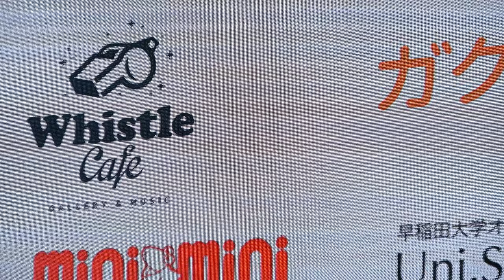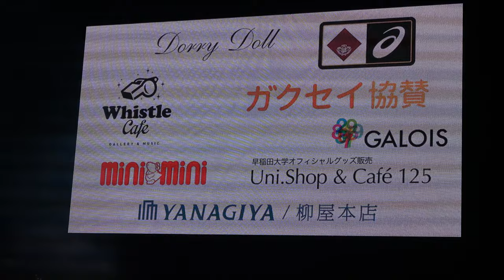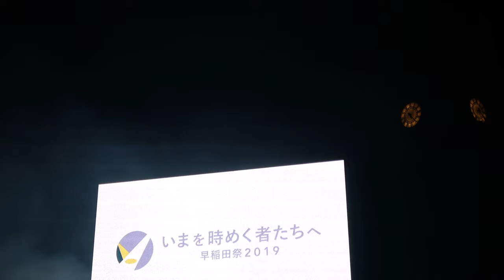【早稲田祭】Waseda Collection 2019 -bouquet- ワセコレ2019モデルラストステージ💐⑪ラストステージ！MC3：35後～ステージ5：21後～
掲載許可済　MC3：35後～ステージ5：21後～　学生団体わせプロが運営する早稲田最大のファッションショーWasedaCollection
【早稲田祭告知】Twitterより　@wasecolle
Waseda Collection 2019 -bouquet-
2019年11/2(土）16:50〜
～☆ラストステージ～
MC　林田美学（みのり）さんからのご説明
デザイナーズコレクションはいかがでしたか？それぞれの花が美しく咲き誇った圧巻のステージでした。
ここまでのワセコレは、お送りして参りましたたくさんの企業様に支えられて頂いております。たくさんのご支援、本当にありがとうございます。
さて、早稲田祭1日目も、そろそろ終わりの時間が近づいてきました。そしてワセコレ2019も、次が本当に最後のステージとなります。
本日は早稲田コレクションにお来し頂き誠にありがとうございました。年間テーマ　“bouquet”にふさわしい華やかなステージ　どうぞ最後までお楽しみください。
それでは参りましょう！
≪ワセコレ2019モデル8人≫
髙塚 日和さん(たかつか　 ひより)
中野 亜美花さん(なかの 　あみか)
 楠原 菜月さん(くすはら 　なつき)
羽山　椋 さん（はやま　りょう）
宇佐神　星 さん（うさみ　きらり）
本上みらの さん（ほんじょう　みらの）
渡邉結衣 さん（わたなべ　ゆい）
高田まこ さん（たかだ　まこ）
Twitterより
ワセコレ2019モデルにとってのラストステージ💐
観に来て絶対後悔させないステージにいたします！
皆さまのご来場心よりお待ちしております💍
【早稲田祭💍】Twitterより
オープニングではDorry Doll様のドレスを着用させて頂きました🦢
モデルの魅力を一層引き立たせる素敵なドレスを提供してくださり、ありがとうございました💐
【早稲田祭報告💍】Twitterより
今回ヘアを担当して下さったのは単独イベントに引き続き、美容室air 信太様、澤口様にしていただきました😆素敵なヘアスタイルありがとうございました💐
早稲田祭でのラストステージは無事終了致しました。たくさんのお客様が来場して下さったことを心より感謝致します😌続くツイートではモデル達ののオフショットをお届けする予定です💓これからも応援よろしくお願いします🙌